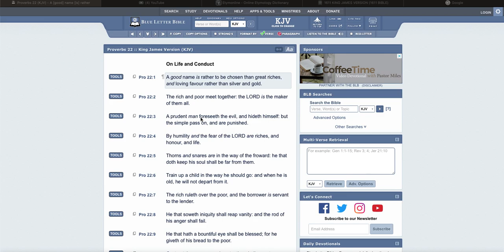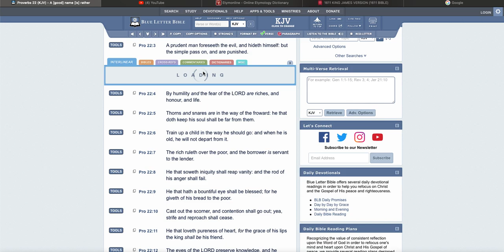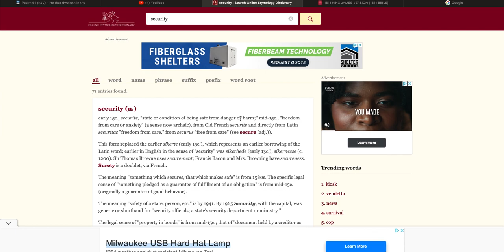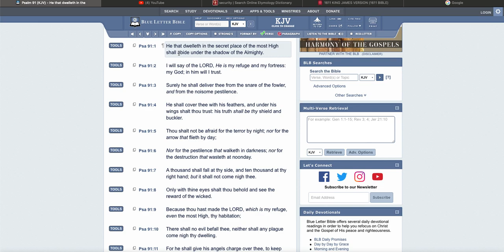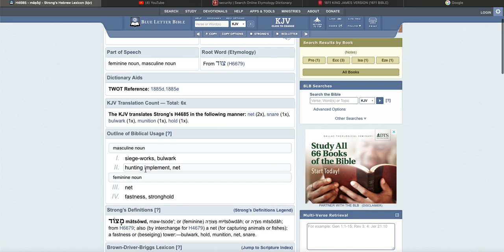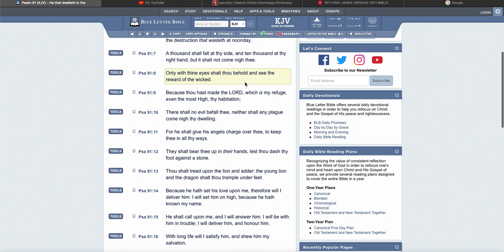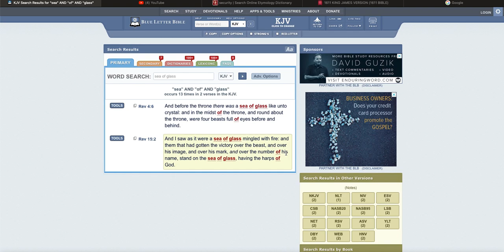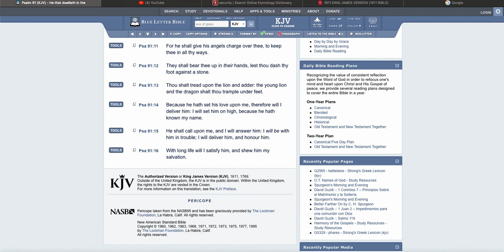A prudent man foresees evil and hides himself!!!